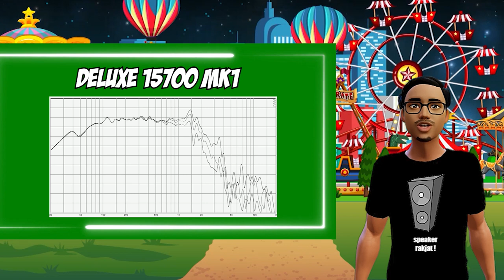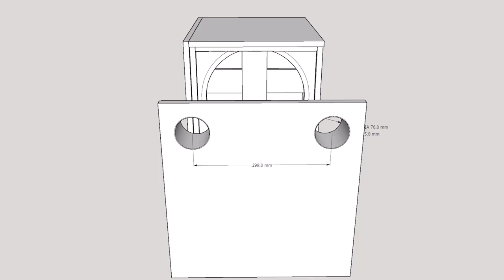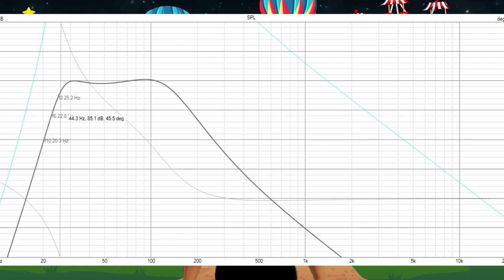Membuat Sendiri Subwoofer Bandpass 15 Inch ACR Deluxe (Simulation)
Untuk Design Khusus, silahkan langsung meluncur : wa.link/7dwgks